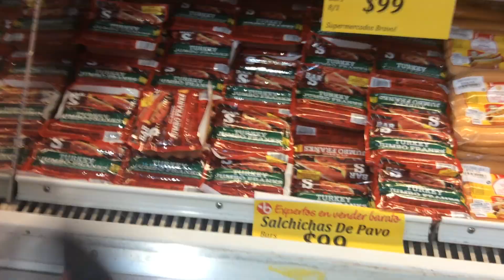Pausa challenge con Barbie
Mas videos con reto peso esta vez con el pausa